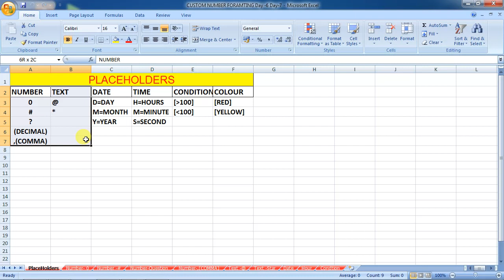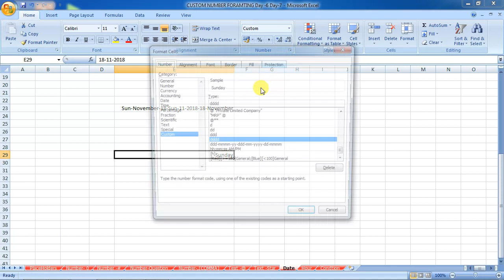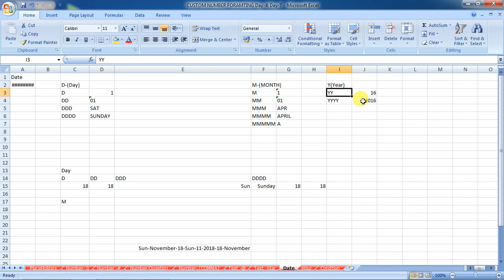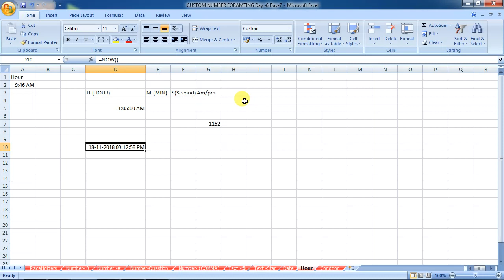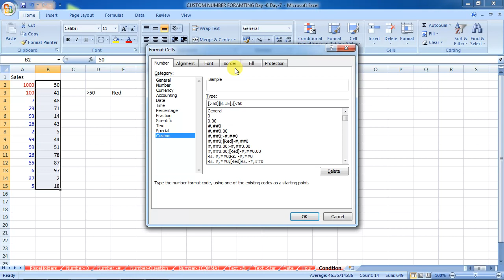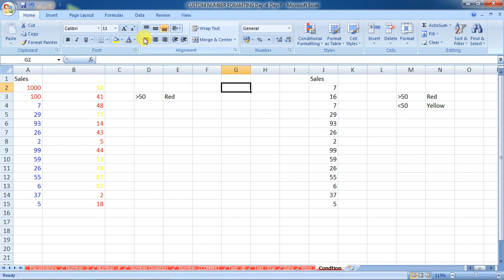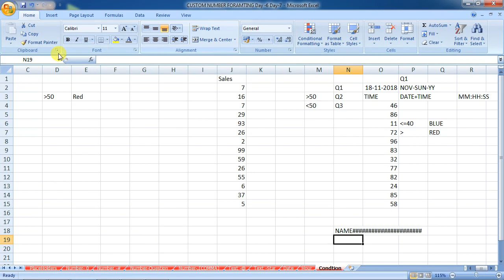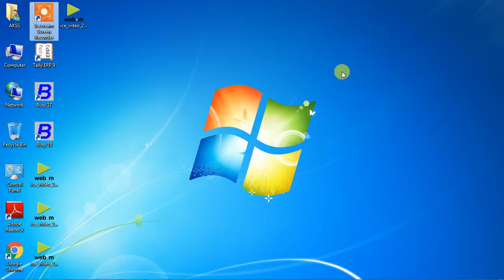Custom Formatting Part-2 In Excel